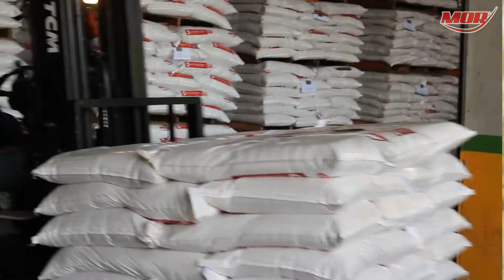Pollo de Engorde con Precarnol Preinicio Parte 2 | Producto de la Semana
Continuamos dándote consejos y contándote todos los beneficios del alimento para la iniciación del pollo de engorde. Además, te mostraremos algunas técnicas junto con Walter Santos para aprovechar al máximo todos los nutrientes y obtener resultados eficientes.